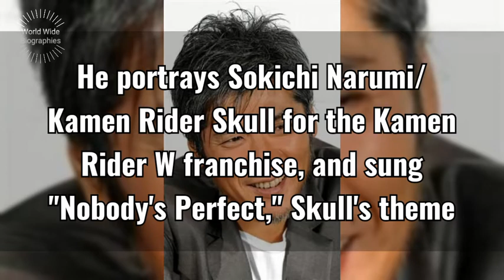Kōji Kikkawa Bio In Short